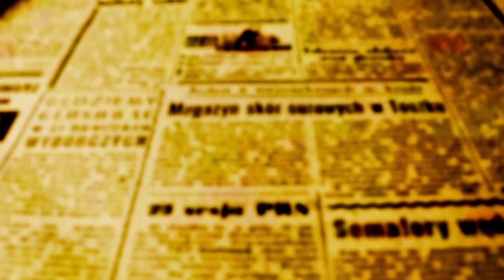ELEIÇÕES 2024: Scabora vota no Instituto. "Confiante que vou para o Segundo-Turno"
O candidato a prefeito de Maringá pelo PSD - Edson Scabora votou no Instituto de Educação às 10h da manhã.

Ele chegou acompanhado pelo prefeito Ulisses Maia e por sua candidata a vice Ana Nerry (MDB).

Na saída ele disse em entrevista a OFATOMARINGA.COM que está confiante que irá para o segundo-turno.